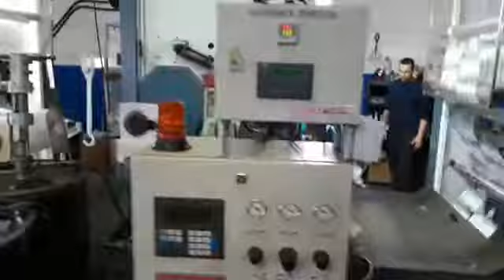✅ Used BIELLONI CLEO 120 from 1998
Manufacturer: BIELLONI

Model: CLEO 120

Year: 1998

Type of lamination: Solventless

Aplication: Duplex lamination

Working width (mm): 1200

Materials: BOPP, PE, CAST PE, PET, PA, PVC, ETC.
All the flexible packaging materials like opp pe paper pet cast carton pvc etc…

Max diameter reel undwinder: 1000 mm

Max diameter rewinder: 1000 mm

Pumping mixing unit: SCANDIFLEX BICOMPONENTE for two component adhesive